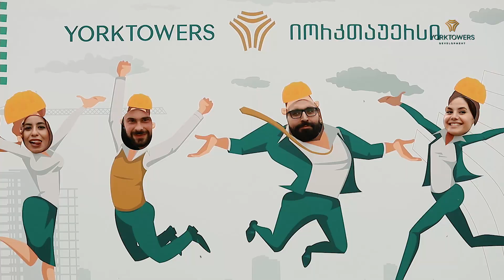იორკ თაუერსის გუნდი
📣იორკ თაუერსი განვითარებასთან და ზრდასთან ერთად გახდა ორგანიზაცია, სადაც დასაქმებულია ასეულობით პროფესიონალი . თავის მხრივ, კომპანია ყოველთვის  ზრუნავს თანამშრომლების კეთილდღეობაზე, პოზიტიურ განწყობასა და ჯანსაღი ცხოვრების წესის დამკვიდრებაზე.🧡